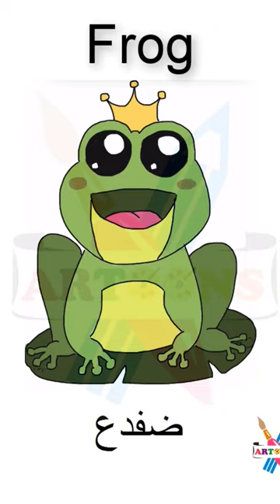Let's draw a frog 🐸